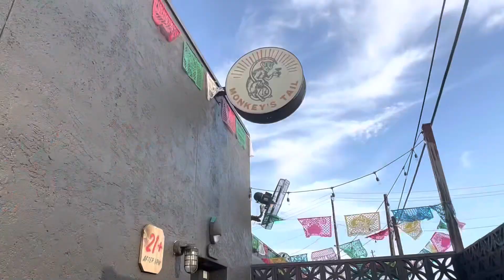weekend vlog +thrifting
Hi babes!!  I’m back:)

Here’s a glimpse of how my weekend went when I actually do things lol I hope you guys enjoy 💕

Link to my thrift shop 💕